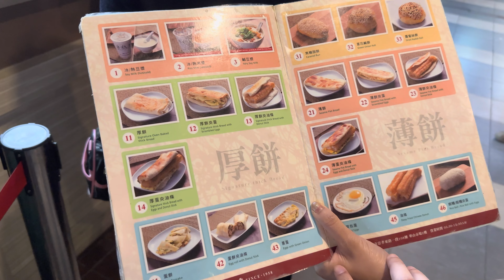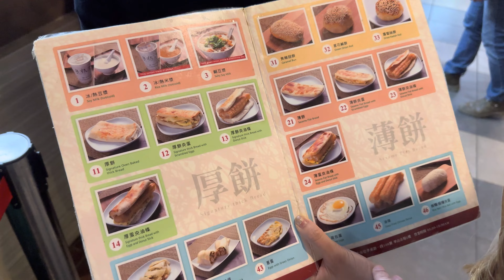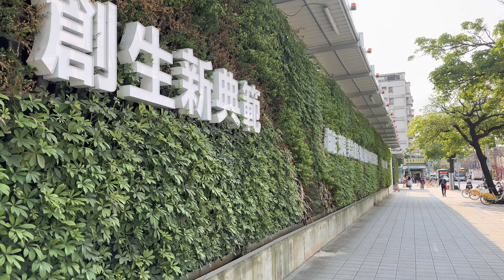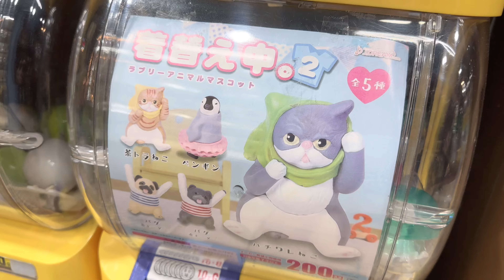Taiwan trip March 2023 - day 2 -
Taiwan trip
March 2023
- day 2 -